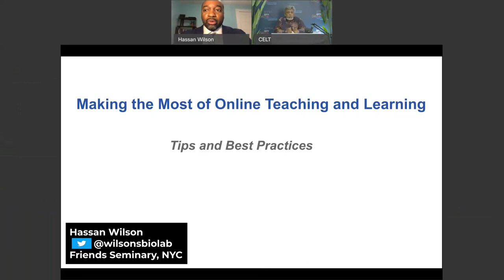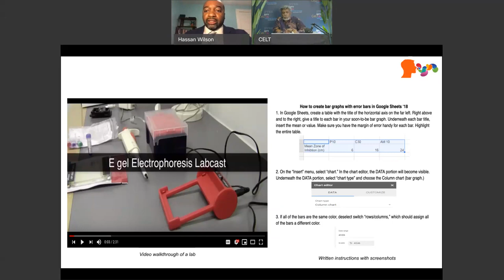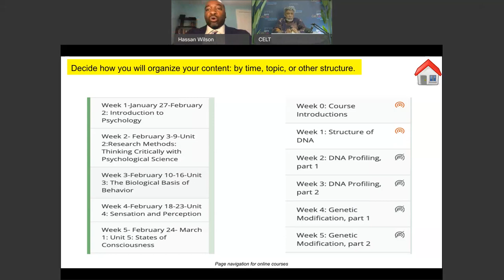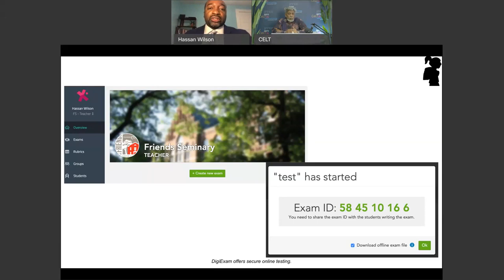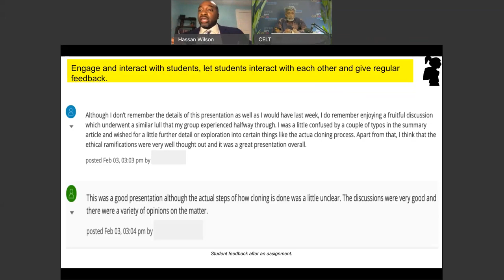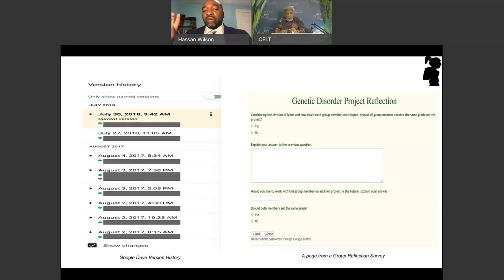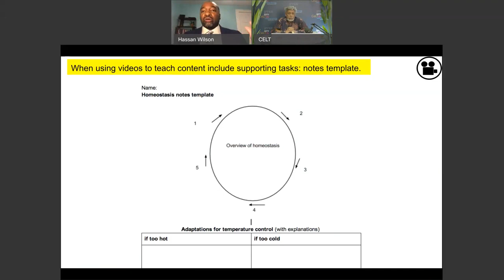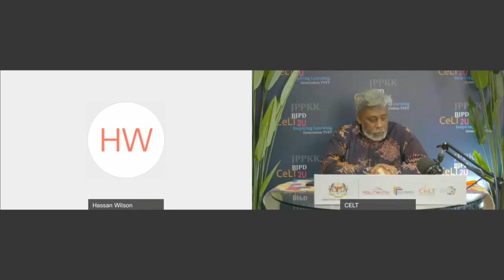Making the most of online teaching and learning Tips and Best Practices 20210211 0400 1